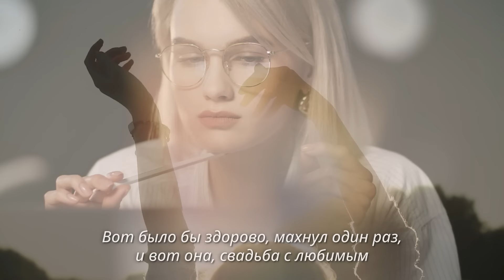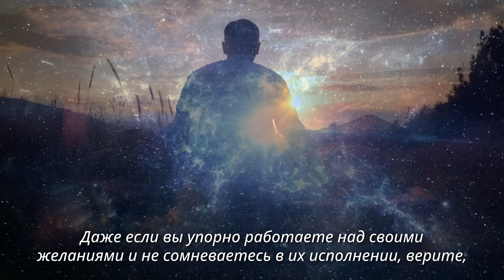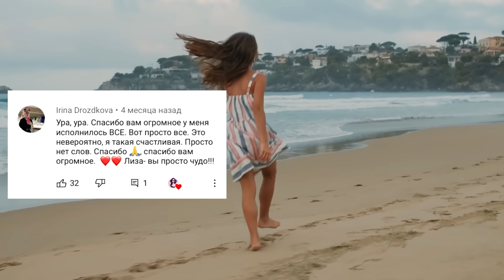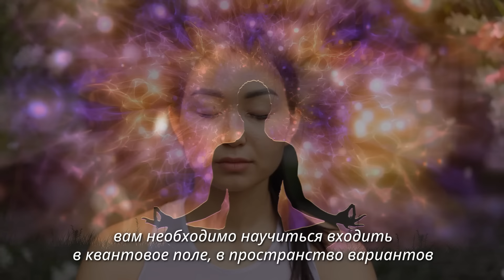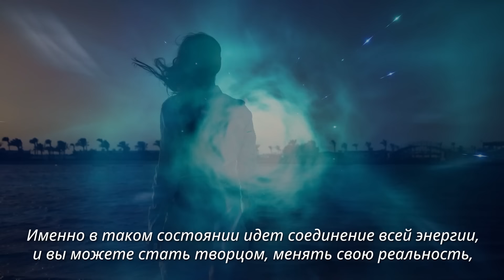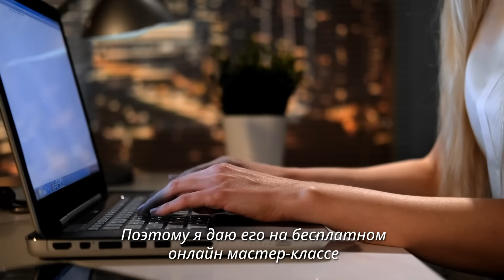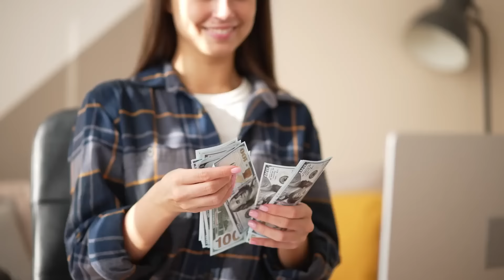ГИПНОЗ-МЕДИТАЦИЯ ⚡️ Мощный энергетический ускоритель исполнения желаний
Исполни Желание 💎 Регистрируйся на Бесплатный мастер-класс по исполнению желаний "5 ключей к управлению реальностью"

Как сделать так, чтобы мечта поскорее исполнилась? Это один из самых частых запросов от моих учеников. Наверняка и вы не раз хотели реализовать мечту как можно скорее и про себя невольно спрашивали: ну когда же, когда?!
Представляете, такой способ есть! В моем новом видео я поделюсь с вами специальной мощной медитацией, помощью которой вы можете исполнить любое ваше желание чуть ли не молниеносно! Да, такие случаи в моей практике тоже были)) Этот инструмент сработает и на отношениях, и с финансами, и с работой, путешествиями или переездом, а также если вы хотите привлечь в свою жизнь что-то материальное, например, квартиру, машину, дорогое украшение. В общем, выбор за вами.
Главное, что нужно сделать, — это максимально погрузиться в процесс медитации, следовать за моим голосом и в своем сознании создать желаемые образы. Это позволит вам наполниться нужными эмоциями и высокими вибрациями, которые существенно способствуют скорейшему исполнению вашей мечты.

2️⃣ 11 Причин почему вы продолжаете Видеть 11:11 | Число 11:11 на часах и в других предметах
3️⃣ Измени свои МЫСЛИ и Вселенная даст тебе ВСЁ. Это невероятно, всего 30 минут в день